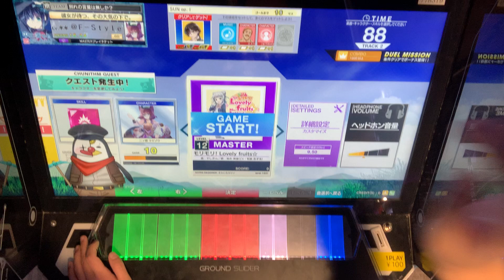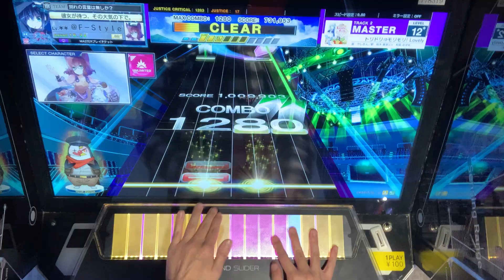【CHUNITHM】トリドリ⇒モリモリ! Lovely fruits☆（MAS 12+）AJ 手元動画【チュウニズム】